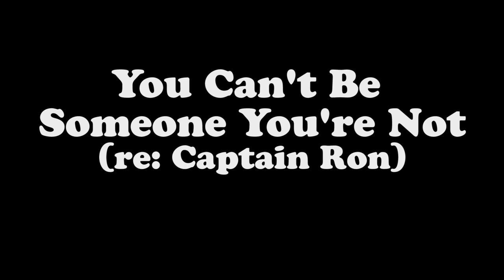What I Learned from Captain Ron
We’re sailing into uncharted waters with Kurt Russel and Martin Short

It hurts when you feel unliked and misunderstood. Martin Harvey goes through the same thing when he hires Captain Ron (Ron Rico) to steer and navigate he and his family through the waters and islands of the caribbean. Martin feels as if he is losing his family...and his sanity. So what should we do in a situation like this? Let's look at Martin Harvey and find out.